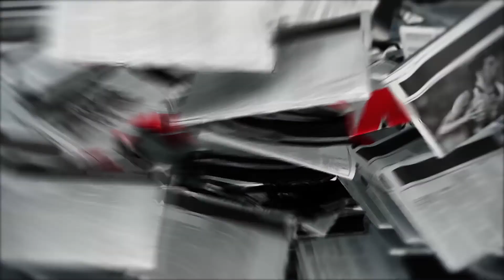Agenda: Ticks and crosses for 2017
Join Michael Christian and Jay Clark in Part One of The Agenda's mid-season review. Part Two will air on Collingwood Media at 8am on Monday 19 June.